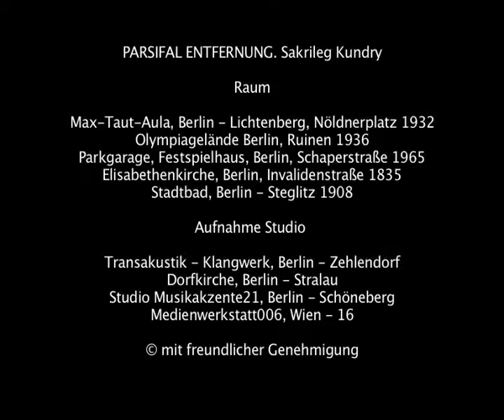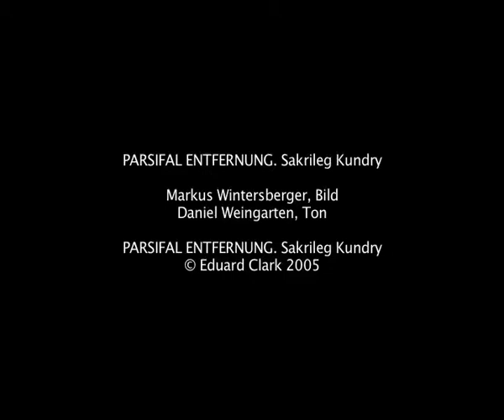PARSIFAL ENTFERNUNG. Sakrileg Kundry. Preview 2